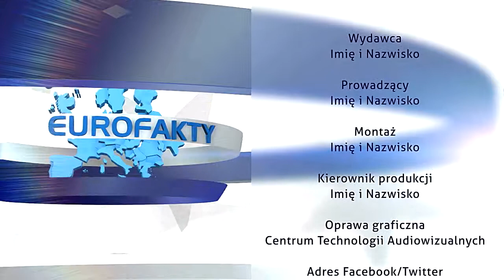Eurofakty czołówka telewizyjna HD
Klient - Centrum Technologii Audiowizualnych - Wrocław
Prezentowany - TVP Wrocław
Koncept - Bartosz Szlachcic, Radosław Janicki
Realizacja - Radosław Janicki
emisja:
niedziela - 10:44 | TVP Wrocław
środa - 18:15 | TVP Wrocław